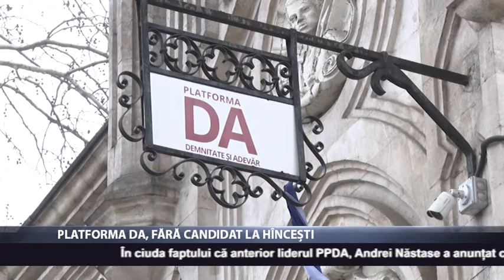Platforma DA, fără candidat la Hîncești